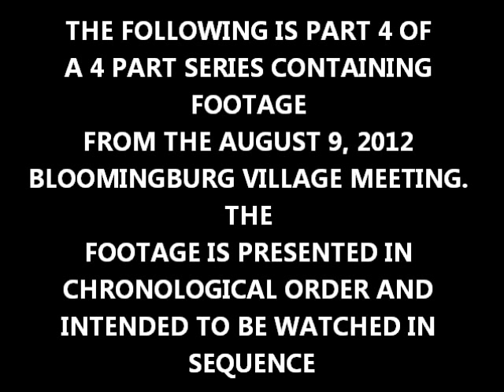Bloomingburg N.Y. Village Meeting, August 9, 2012 Part 4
John Kelly, Village Attorney, speaking on behalf of the board, tries to finnish the regular business portion of the meeting and reschedule the Lamm presentation, Attorney Terri Baker reads N.Y.S Open Meetings Law to the Village Board and the whole meeting is rescheduled. Shalom Lamm and Mark Berentsen give statements about the evening and Sue Dloughy village resident, talks about her concerns.